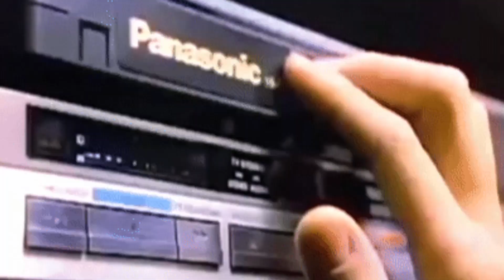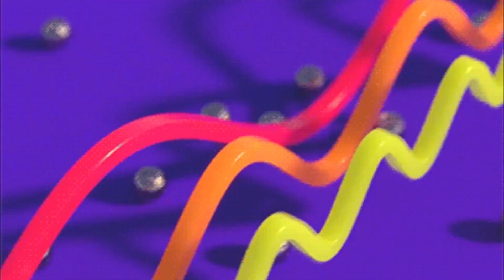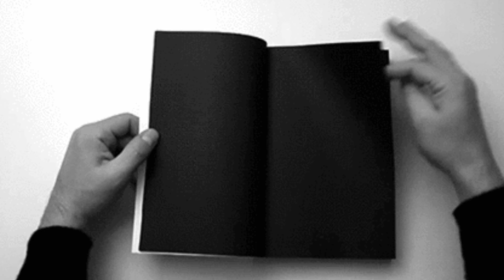Crystal Castles - Char (Activeperish Video Editing)